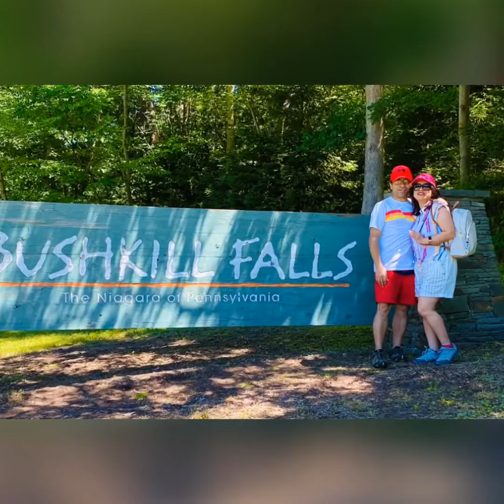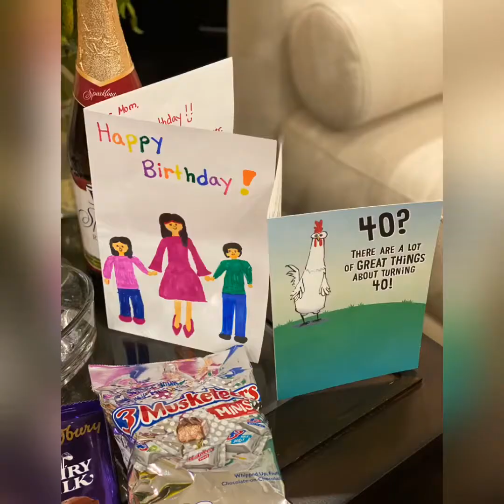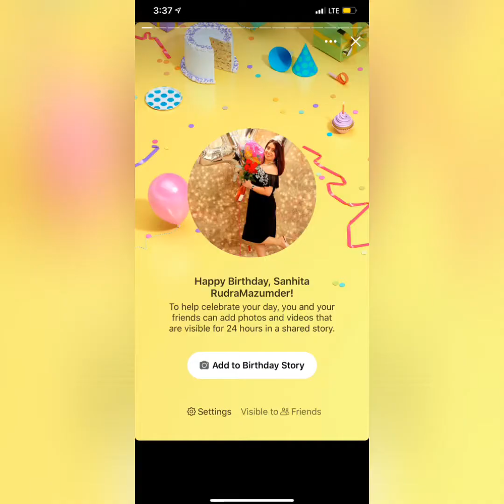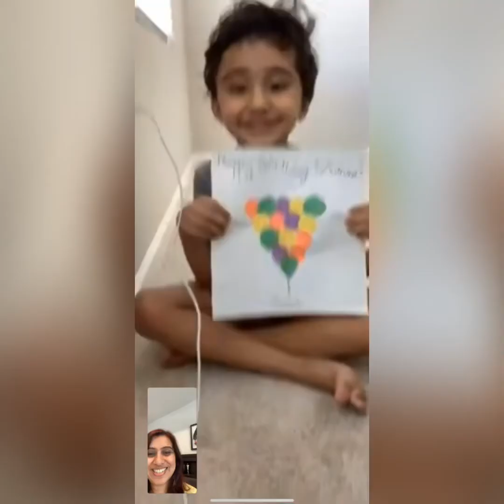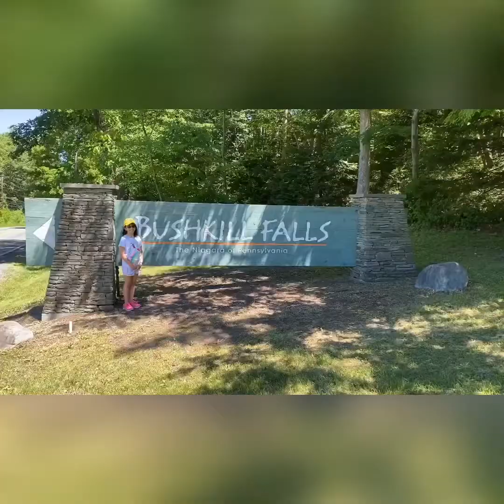My 40 th birthday 16 th June 1980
40 th birthday